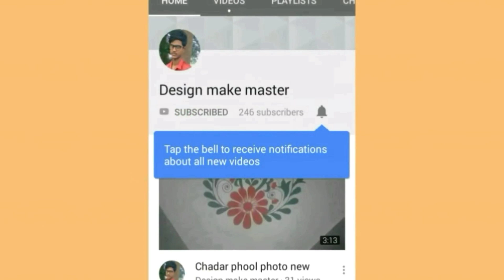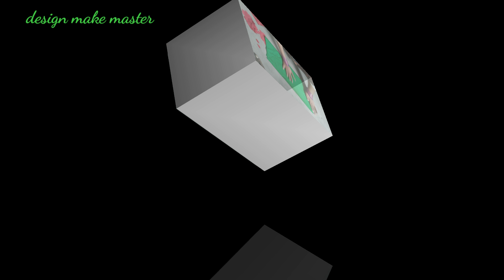How to make bedsheets